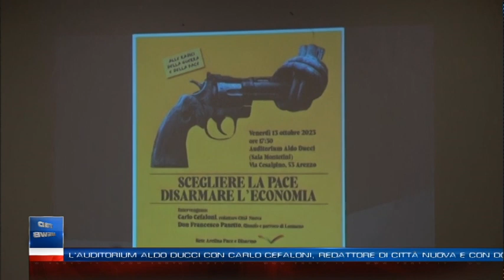Tg del 17 ottobre 2023